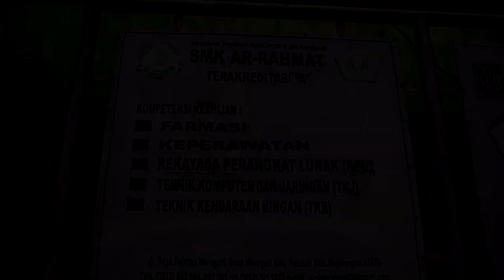SMK Ar-Rahmat Menuju Rampak Genteng 2018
Tahun 2018, merupakan tahun ketiga rampak genteng ini diselenggarakan. Di mana rencananya 11.000 warga; bukan hanya dari Jatiwangi, namun juga dari empat penjuru mata angin; Kaler, Kidul, Kulon, Wetan di Kabupaten Majalengka, akan ikut terlibat dalam prosesi Rampak Genteng.